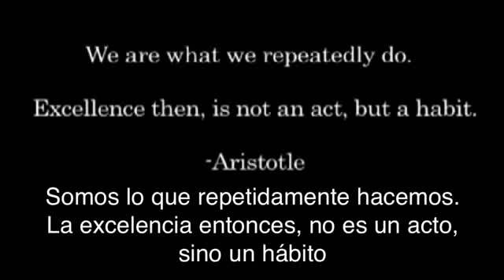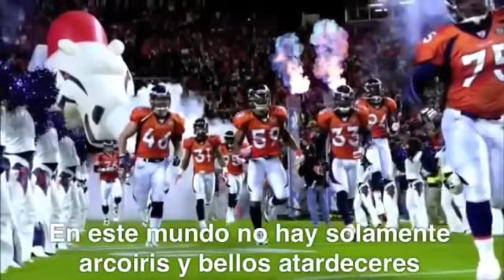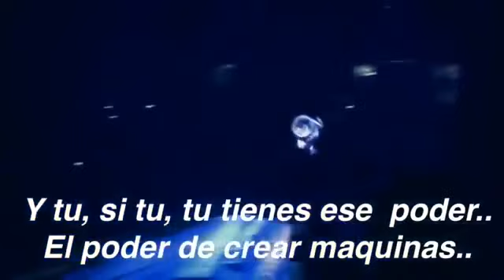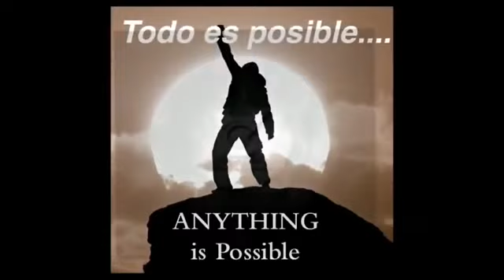¡¡¡ TODO ES POSIBLE !!!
(COMIENZA HOY MISMO A LLEVAR EL CONTROL DE TU FUTURO)

Estaría encantado de que desarrollases esta gran iniciativa y yo te guiaría para que lo promocionases exitósamente...pero antes de nada me gustaría que respondieses a estas 6 cuestiones:

1. ¿Eres una persona de carácter emprendedora e independiente?

2. ¿Deseas cambiar tu vida a mejor?

3. ¿Quieres ganancias ilimitadas basadas en tu propio esfuerzo?

4. ¿Sabes seguir unos sencillos pasos al pie de la letra?

5. ¿Dispones ahora mismo de un mínimo de entre 125€ – 2000€ para iniciarte con garantías?

6. ¿Estás dispuesto a ahorrar a partir de 50€ en oro cada mes?

Si tienes reticencias con alguna de estas 6 preguntas, si no tienes la seriedad necesaria para llevar a cabo un negocio exitoso, lo siento, pero no es tu momento y debes pensar en tomar otra opción.
Si por el contrario has respondido sí a todas las preguntas y quieres saber más, accede a este enlace:
o bien deja un comentario poniendo tu email o usuario de skype y te enviaré informacion detallada.

Así protejo mi futuro y el de mi familia y me salvo del inminente colapso económico